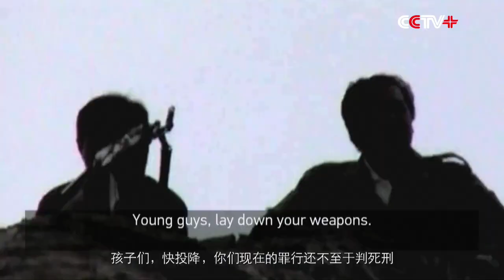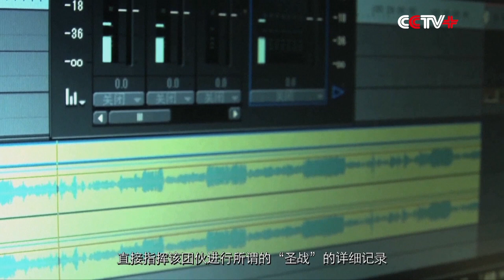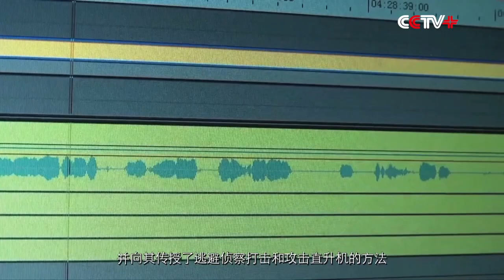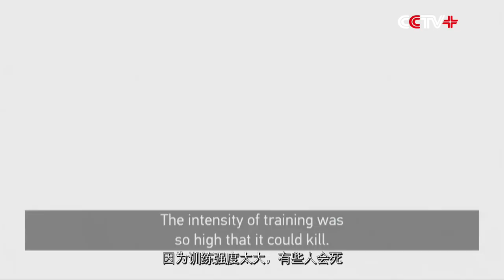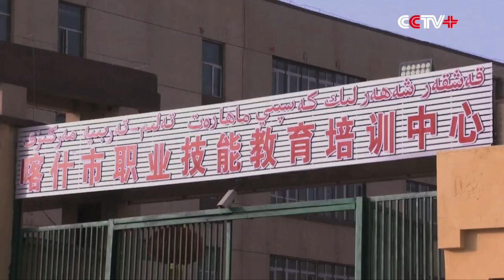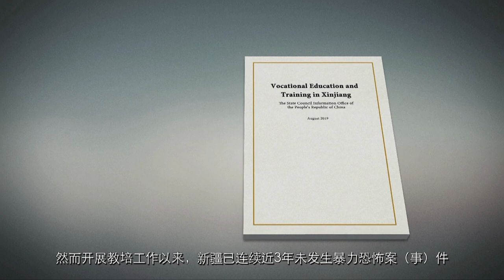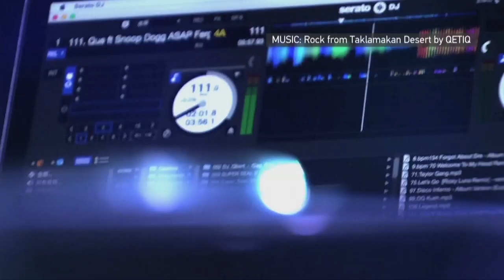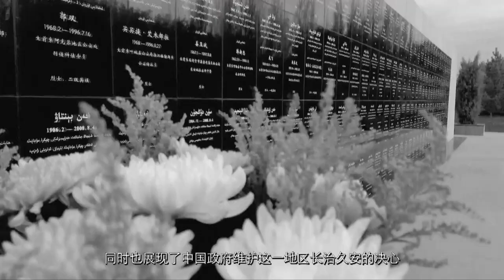CGTN Documentary: Fighting Terrorism in Xinjiang (part 4)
The China Global Television Network (CGTN) on Thursday aired a documentary "Fighting Terrorism in Xinjiang".